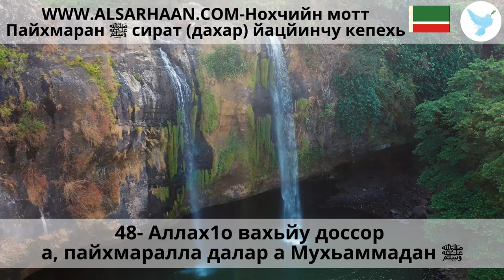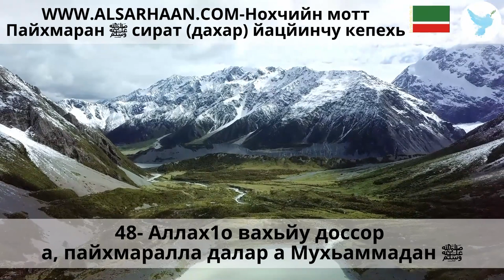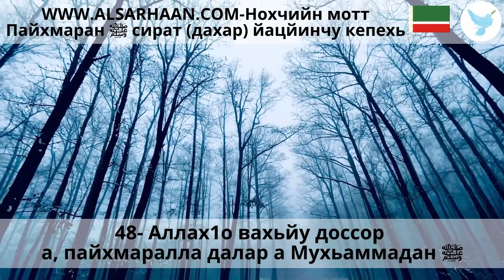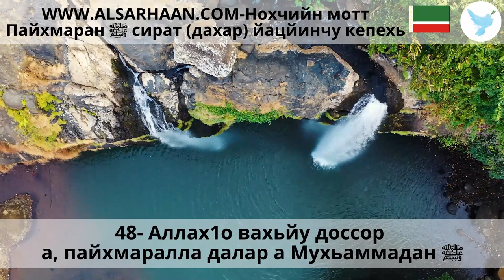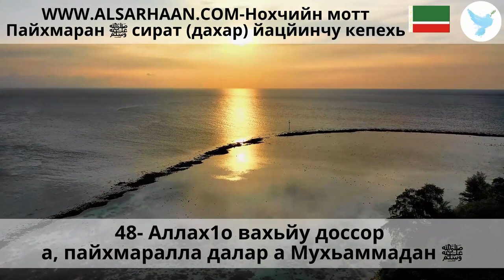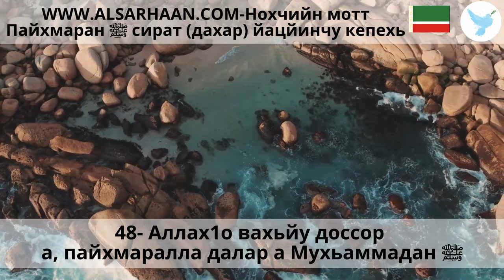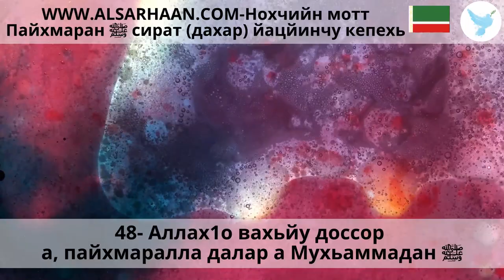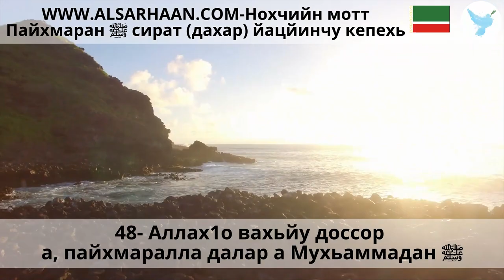48 Аллах1о вахьйу доссор а, пайхмаралла далар а Мухьаммадан ﷺ~1